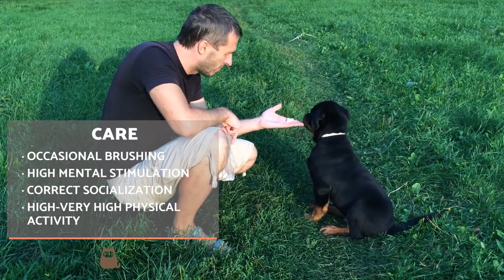Rottweiler VS Doberman Pinscher 🐶 Which is Best for You?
🐕 Would you like to adopt a dog of one of these two breeds but you can't decide? In this AnimalWised video we explain the similarities and differences between the Rottweiler and the Doberman. This way you will get to know each of these large dog breeds better and you will know which one would best suit your lifestyle and if you could provide the care it requires. Find out everything about their origin, character, physical characteristics, care, education and health!